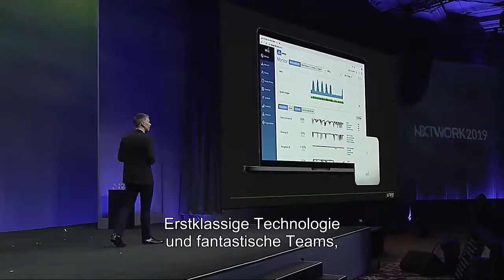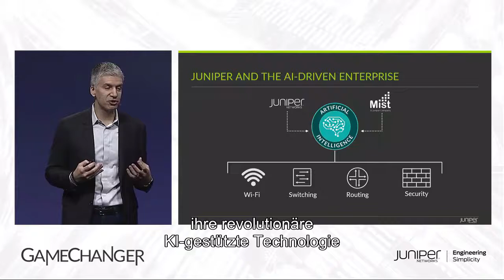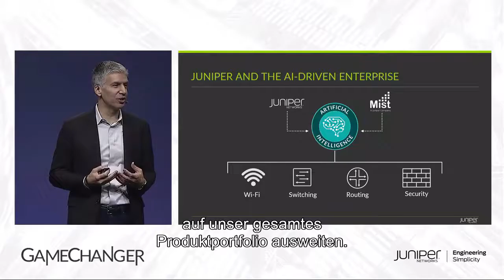Rami Rahim sprach auf der Juniper NXTWORK 2019 über KI gestützte Netzwerke DE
Rami Rahim, CEO von Juniper Networks, sprach über die Vorteile des Self-Driving Network™ für Unternehmen.
0:15 Einfachere Betriebsabläufe und Bereitstellung mit Mist Systems
1:22 Der virtuelle Netzwerkassistent in Aktion
1:50 KI im gesamten Unternehmen

Die Vorteile von KI für die IT Entdecken Sie, was ein KI-gestütztes Netzwerk alles kann